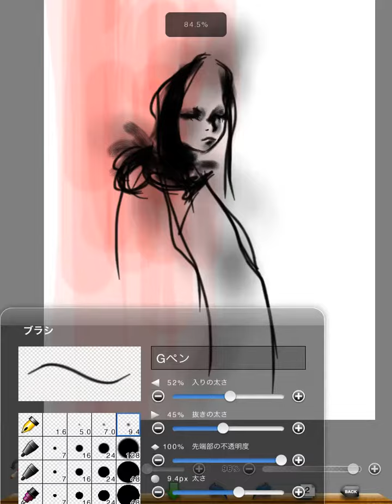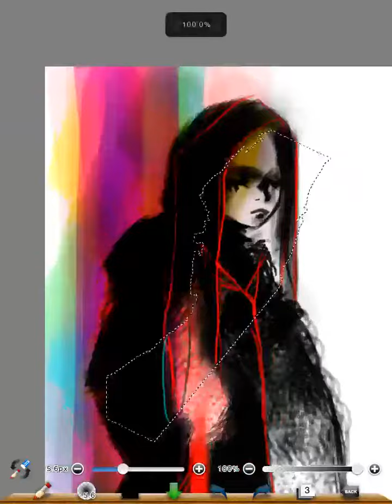考えてみる。iPad ibisPaint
アーティスト: 89Ford